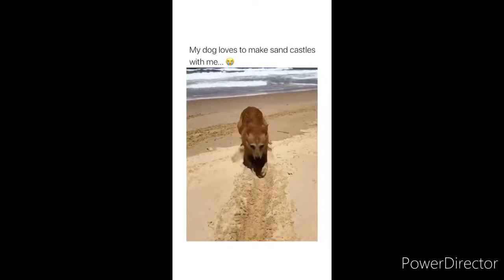Funny animals compilation video | We we video